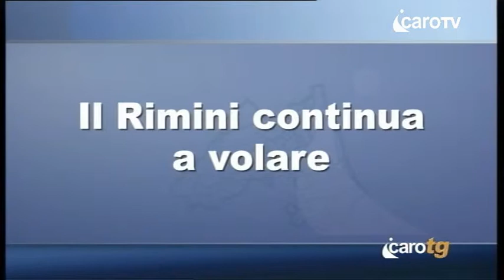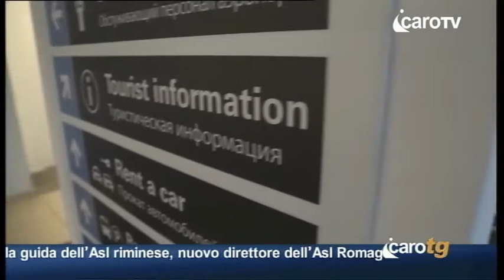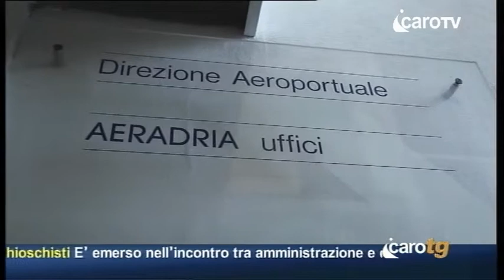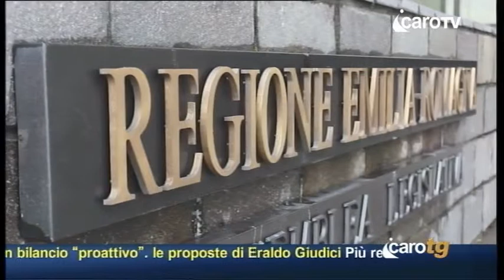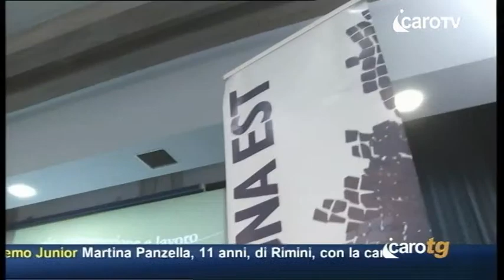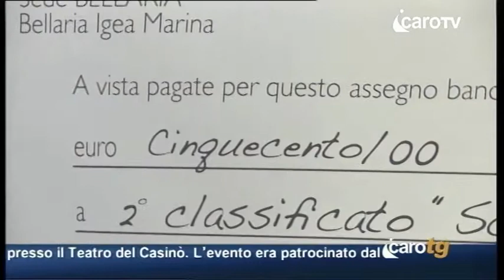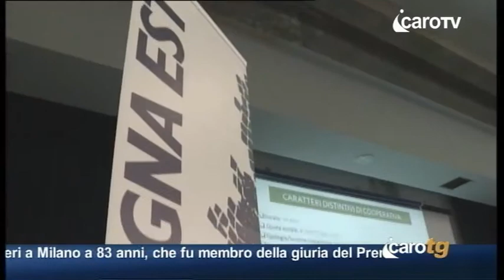Icaro TG del 23 Febbraio 2015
Icaro TG del 23 Febbraio 2015 - icaro tv rimini